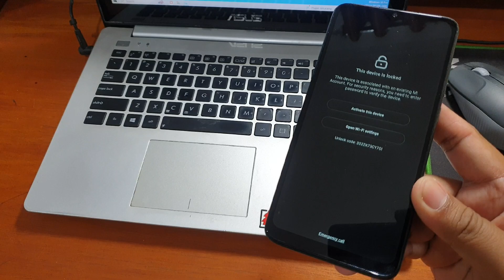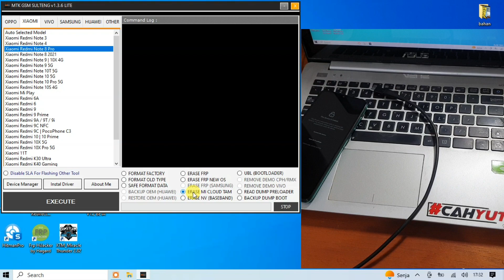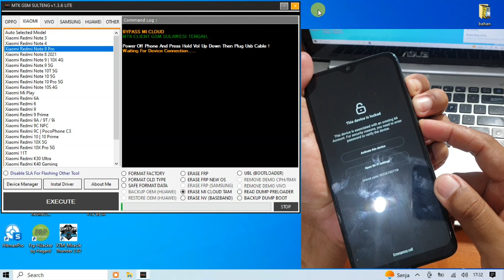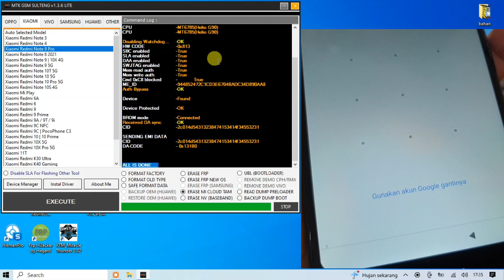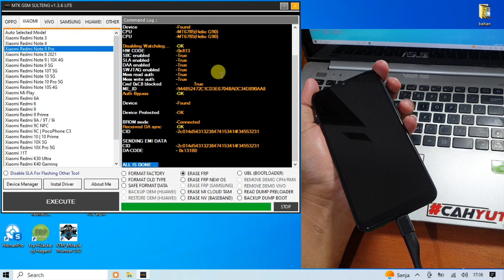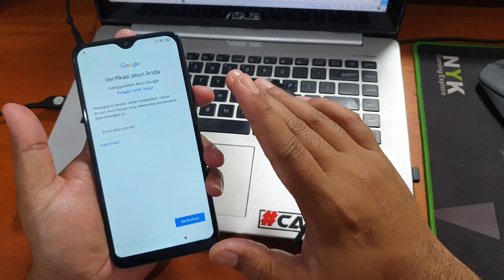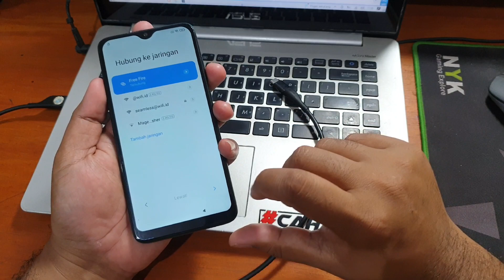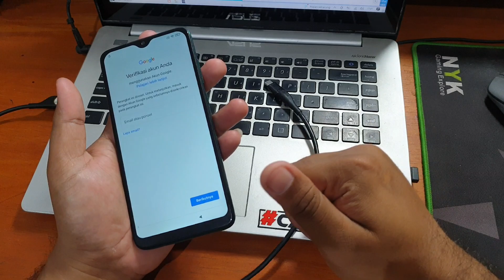Cara Unlock Micloud Redmi Note 8 Pro dengan Tool Gratis Andalan Magelang Flasher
Cara Unlock Micloud Redmi Note 8 Pro dengan Tool Gratis Andalan Magelang Flasher. Untuk Tool nya bisa diunduh pada tautan dibawah ini.